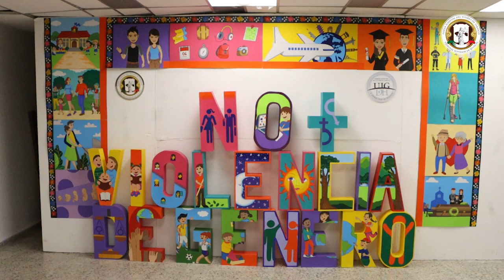EXPOSICIÓN DE CARTELES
La Unidad de Igualdad de Género y Derechos Humanos realiza
la Exposición de Carteles

“La violencia en sus diferentes representaciones”